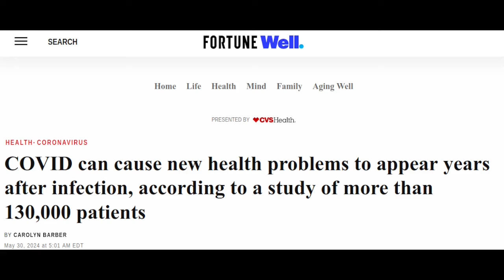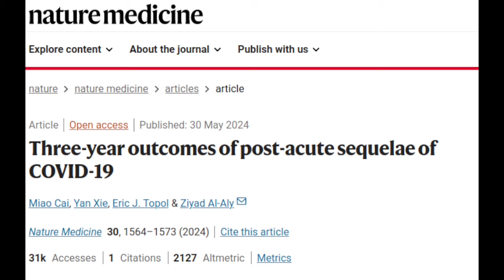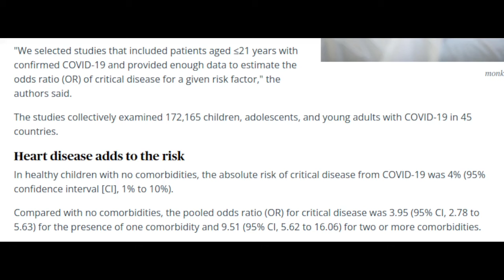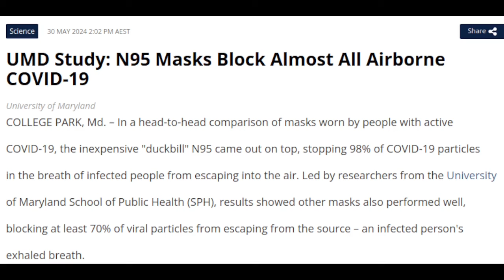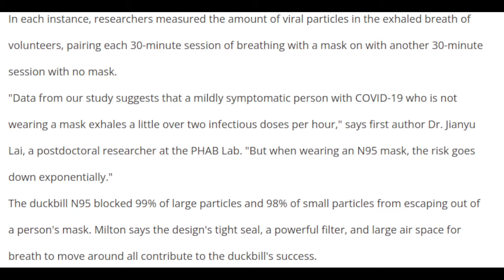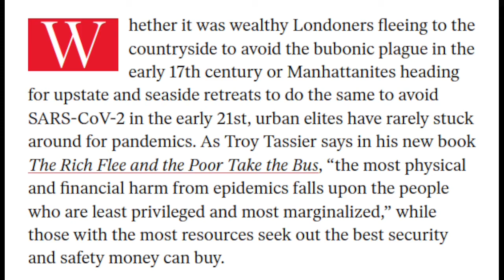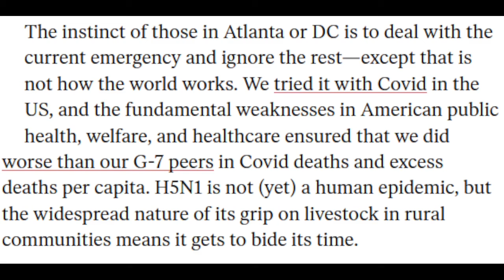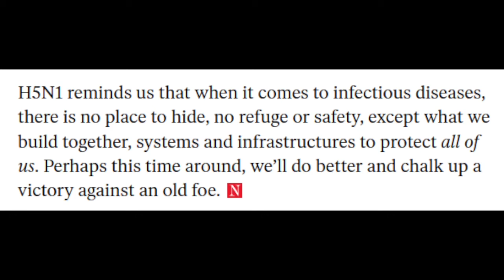Why We Still Care About COVID-19 (and H5N1) | 4 Health Science Articles (from S4A Livestream 118)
Timestamps:
0:00 "COVID Can Cause New Health Problems to Appear Years After Infection"
3:27 "Three-year Outcomes of Post-Acute Sequelae of COVID-19"
7:57 "Having 2 or more underlying conditions increases the risk of severe COVID-19 almost 10-fold in kids, data show"
13:22 "UMD Study: N95 Masks Block Almost All Airborne COVID-19"
22:37 "We're Facing a Potential Bird Flu Catastrophe"